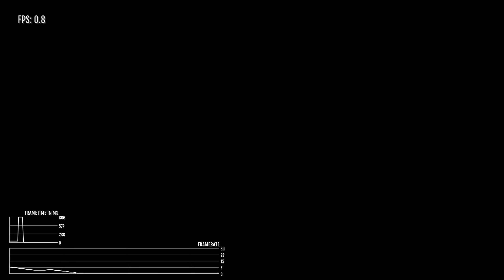Adios: 30FPS Xbox Series S Gameplay